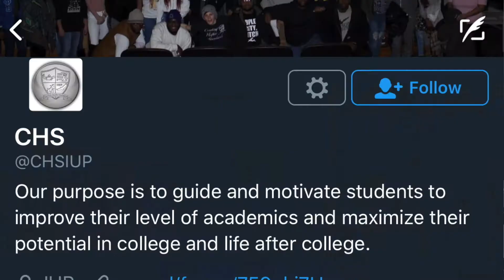Creating Higher Standards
Creating Higher Standards AKA CHS is an organization to help students improve their level of academics and maximize their potential in college and their life after college.